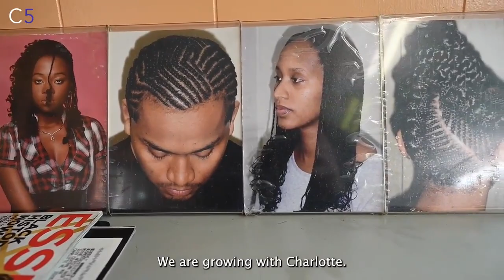Central Avenue 4: African immigrants keep their culture alive through coffee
Inside a small brick building on Central Avenue one recent morning, after giving the dark beans a few more minutes on the stove, Shito Negussie inspects them, tosses a few that don’t meet her quality standards and puts them in the grinder.

By Melissa Melvin-Rodriguez / The Charlotte Observer